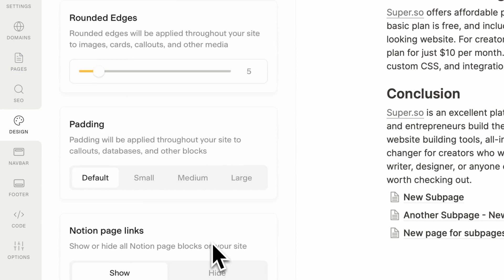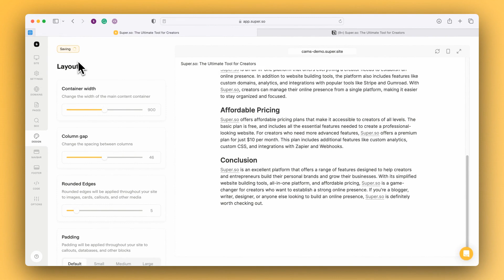How to hide Notion subpage links on your Super site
Every page on your Super site must be a subpage in Notion of the homepage you have connected to your Super site.

There are a few reasons why you might want to hide this pages on your Super site. For example, you might only want to show links in a navbar and hide any page links in the contents of the page itself.

To hide the subpage on your Super site, create or edit a Theme from the Super Theme Designer (Themes or Design menu) and go to Layout, and scroll to the Notion page links section and hide the pages. Remember to save and apply the theme to your site. See this Theme guide for more details.